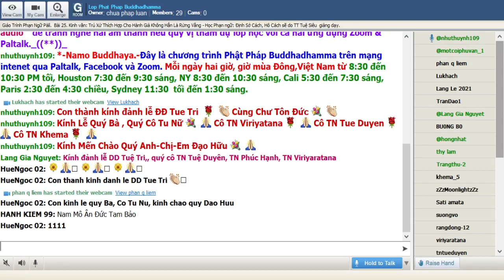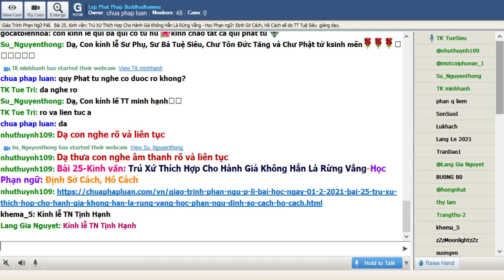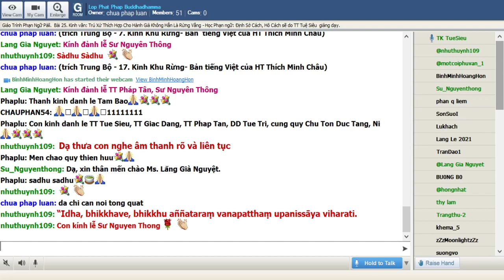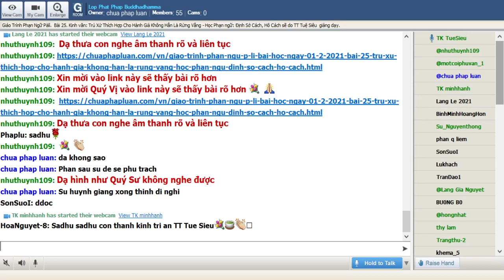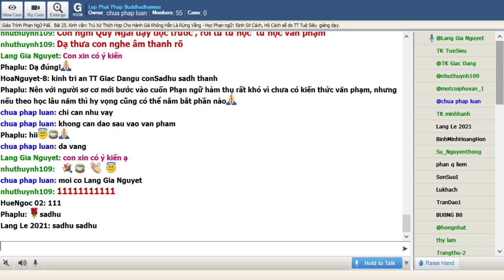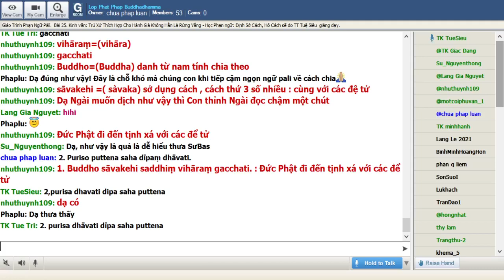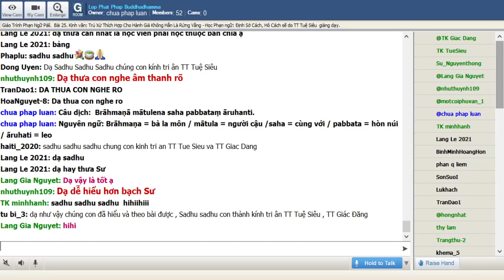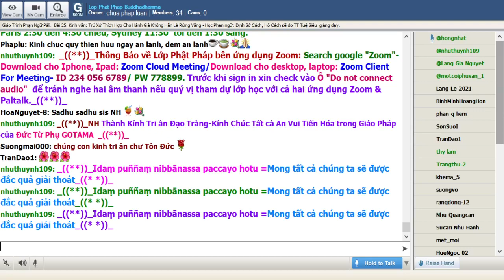01-02-2021. Phạn Ngữ Pālī_Lop Phat Phap Buddhadhamma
Lop Phat Phap Buddhadhamma Thứ Hai Feb 01-2021.Giáo Trình Phạn Ngữ Pālī. Tỳ Kheo Giác Đẳng biên soạn.Bài 25.Trú Xứ Thích Hợp Cho Hành Giả Không Hẳn Là Rừng Vắng - Học Phạn ngữ: Định Sở Cách, Hô Cách sẽ do TT Tuệ Siêu  giảng dạy.

@@@ 25. Kinh văn: Trú Xứ Thích Hợp Cho Hành Giả Không Hẳn Là Rừng Vắng - Học Phạn ngữ: Định Sở Cách, Hô Cách

Kinh văn:

“Idha, bhikkhave, bhikkhu aññataraṃ vanapatthaṃ upanissāya viharati.

Tassa taṃ vanapatthaṃ upanissāya viharato anupaṭṭhitā ceva sati na upaṭṭhāti, asamāhitañca cittaṃ na samādhiyati, aparikkhīṇā ca āsavā na parikkhayaṃ gacchanti, ananuppattañca anuttaraṃ yogakkhemaṃ nānupāpuṇāti.

—Chư Tỷ-kheo, ở đây, Tỷ-kheo sống tại một khu rừng nào. Tỷ-kheo sống tại khu rừng này, các niệm chưa được an trú không được an trú, tâm tư chưa được định tĩnh không được định tĩnh, các lậu hoặc chưa được hoàn toàn đoạn trừ không được hoàn toàn đoạn trừ, vô thượng an ổn khỏi các ách phược chưa được chứng đạt không được chứng đạt,

Ye ca kho ime pabbajitena jīvitaparikkhārā samudānetabbā—cīvarapiṇḍapātasenāsanagilānappaccayabhesajjaparikkhārā—te kasirena samudāgacchanti.

và những vật dụng này cần thiết cho đời sống mà một người xuất gia cần phải sắm đủ, như y phục, đồ ăn khất thực, sàng tọa, y dược trị bệnh, những vật dụng này kiếm được một cách khó khăn.

Tena, bhikkhave, bhikkhunā iti paṭisañcikkhitabbaṃ:‘ahaṃ kho imaṃ vanapatthaṃ upanissāya viharāmi, tassa me imaṃ vanapatthaṃ upanissāya viharato anupaṭṭhitā ceva sati na upaṭṭhāti, asamāhitañca cittaṃ na samādhiyati, aparikkhīṇā ca āsavā na parikkhayaṃ gacchanti, ananuppattañca anuttaraṃ yogakkhemaṃ nānupāpuṇāmi.

Chư Tỷ-kheo, Tỷ-kheo ấy cần phải suy nghĩ: “Ta sống tại khu rừng này. Khi ta sống tại khu rừng này, các niệm chưa được an trú không được an trú, tâm tư chưa được định tĩnh không được định tĩnh, các lậu hoặc chưa được hoàn toàn đoạn trừ không được hoàn toàn đoạn trừ, vô thượng an ổn khỏi các ách phược chưa được chứng đạt không được chứng đạt,

Ye ca kho ime pabbajitena jīvitaparikkhārā samudānetabbā—cīvarapiṇḍapātasenāsanagilānappaccayabhesajjaparikkhārā—te kasirena samudāgacchantī’ti.

và những vật dụng cần thiết cho đời sống mà một vị xuất gia cần phải sắm đủ, như y phục, đồ ăn khất thực, sàng tọa, dược phẩm trị bệnh, những vật dụng này kiếm được một cách khó khăn”.

Tena, bhikkhave, bhikkhunā rattibhāgaṃ vā divasabhāgaṃ vā tamhā vanapatthā pakkamitabbaṃ, na vatthabbaṃ.

Này các Tỷ-kheo, Tỷ-kheo ấy phải từ bỏ ngôi rừng ấy, không được ở lại, ngay lúc ban ngày hay lúc ban đêm.

(trích Trung Bộ -  108. Kinh Gopaka Moggallāna- Bản  tiếng Việt của HT Thích Minh Châu)

 BÀI ÔN

Ôn lại một số văn phạm đã học

- Chủ cách: thường dùng làm chủ từ của câu.

Thí dụ: "Buddho dhammaṃ deseti" (Ðức Phật thuyết pháp) ...

- Ðối cách: thường dùng làm túc từ hay đối từ trực tiếp cho động từ.

Thí dụ: "Gāmaṃ gacchāmi" (Tôi đến làng) ...

- Sở dụng cách: thường dùng trong ý nghĩa phương tiện của hành động, hay nói lên sự hợp tác ...

Thí dụ: "Puriso rathena yāti" (Người đàn ông đi bằng xe); "Ahaṃ tava saha vasāmi" (Tôi sống với anh) ...

- Chỉ định cách: thường dùng làm túc từ gián tiếp cho động từ hay làm túc từ cho những phân từ; hoặc để nói lên mục đích.

Thí dụ: "Tvaṃ yācakassa āhāraṃ desi" (Anh cho vật thực đến người hành khất); "Namo buddhāya" (Tôi cung kỉnh Ðức Phật); "Buddho lokahitāya loka-sukhāya dhammaṃ desesi" (Ðức Phật thuyết pháp vì lợi ích cho đời) ...

- Xuất xứ cách: thường dùng trong ý nghĩa tách rời hay xuất phát ...

Thí dụ: "So gehasmā nikkhami" (Nó đã ra khỏi nhà); "Migo byagghamhā bhāyi" (Con nai đã sợ con hổ) ...

- Sở thuộc cách: thường dùng trong ý nghĩa chỉ quyền sở hữu ...

Thí dụ: "Gehe me pituno ahosi" (Ngôi nhà của cha tôi); "Kukkutiyā aṇdāni" (Những trứng của gà mái) ...

BÀI HỌC TRONG NGÀY

- Ðịnh sở cách: thường dùng trong ý nghĩa chỉ thời gian, nơi chốn.

Thí dụ: "Atīte kāle rājā rajjaṃ karoti" (Vào thời quá khứ có nhà vua cai trị quốc độ); "Ahaṃ gāmasmiṃ jīvāmi" (Tôi sống trong làng) ...

- Hô cách: thường dùng để kêu gọi trong câu đàm thoại.

Thí dụ: "Gacchatha bhikkhave Vesaliṃ" (Hỡi chư tỳ kheo, hãy đi đến thành Vesāli); "Ehi tāta putta" (Hãy lại đây, này con trai cưng) ...

(trích từ giáo trình Pali Hàm Thụ của Tỳ Khưu Giác Giới)

BÀI TẬP

(Sẽ bổ túc trong giờ học)

Dịch sang tiếng Việt các câu sau đây

1)        Buddho sāvakehi saddhiṃ vihāraṃ gacchati.

2)        Puriso puttena saha dīpaṃ dhāvati.

3)        Kassako sarena sigālaṃ vijjhati.

4)        Brāhmaṇā mātulena saha pabbataṃ āruhanti.

5)        Puttā pādehi kukkure paharanti.

6)        Mātulo puttehi saddhiṃ rathena gāmaṃ āgacchati.

7)        Kumārā hatthehi patte āharanti.

8)        Coro maggena assaṃ harati.

9)        Kassako āvātaṃ oruhati.

10)    Bhūpālā paṇḍitehi saha samaṇe passanti.